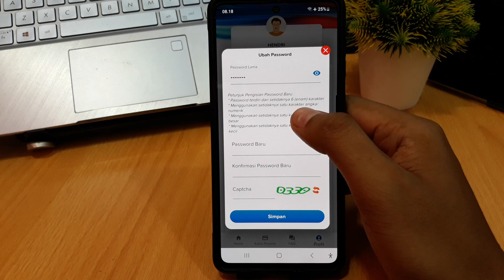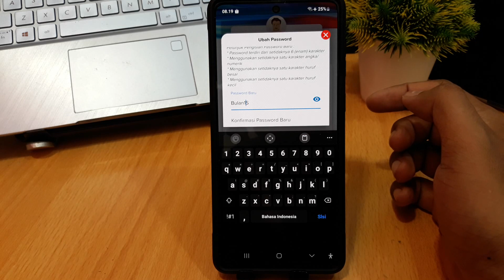CARA MEMBUAT PASSWORD BPJS KESEHATAN